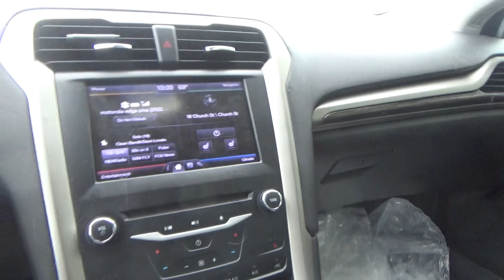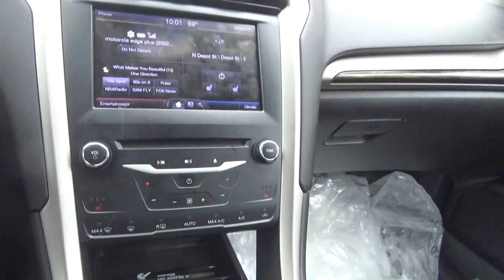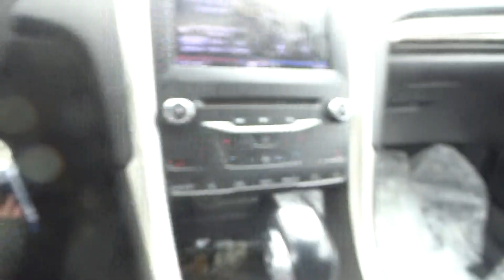i am going to get the mail tuesday